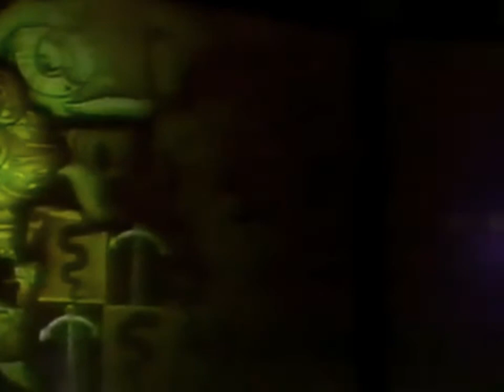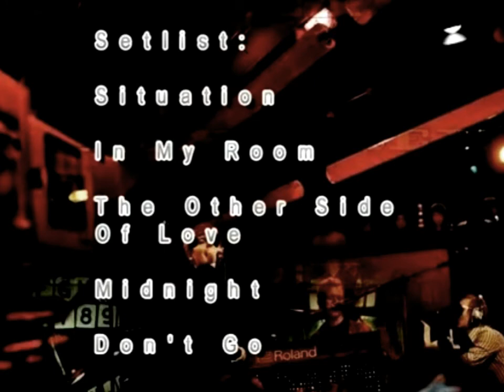Yazoo - Live At The Tube (Full Show) 1982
Live from the TV-show 'THE TUBE' on Channel 4, UK.
Remastered by: Statisch

Tracklist:
Situation
In My Room
The Other Side Of Love
Midnight
Don't Go